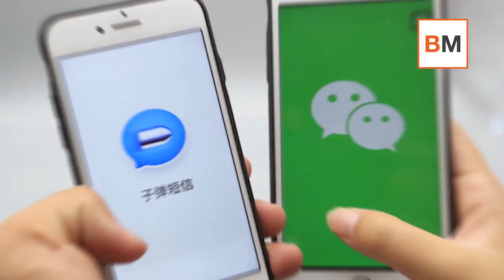La canción de China contra la guerra comercial de Estados Unidos